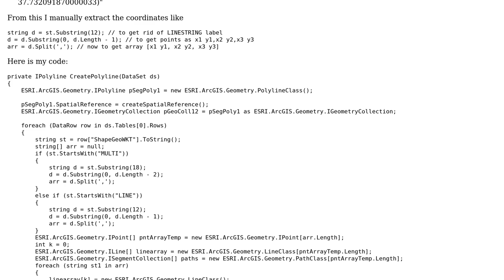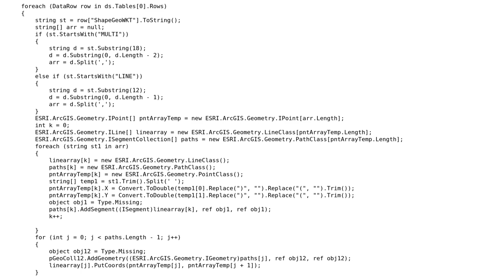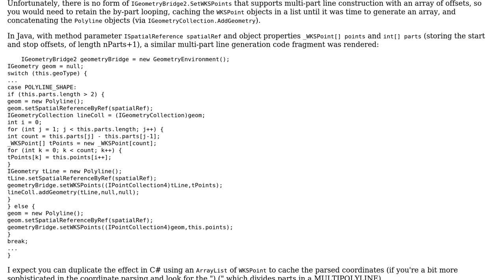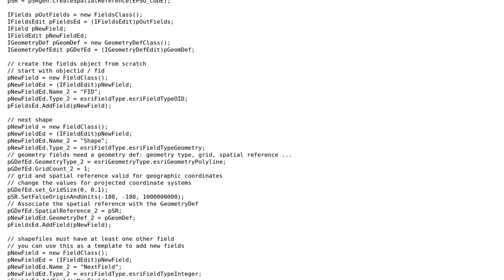GIS: How to Create shapefile using Geometry field? (2 Solutions!!)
GIS: How to Create shapefile using Geometry field?

With thanks & praise to God, and with thanks to the many people who have made this project possible! | Content (except music & images) licensed under CC BY-SA | Music | Images & others | With thanks to user Vince user Michael Stimson user HimBromBeere user Harsh Desai and the Stack Exchange Network Trademarks are property of their respective owners. You are responsible for your own actions.